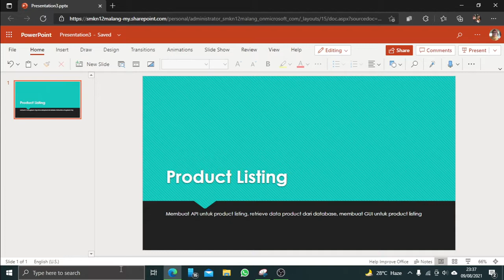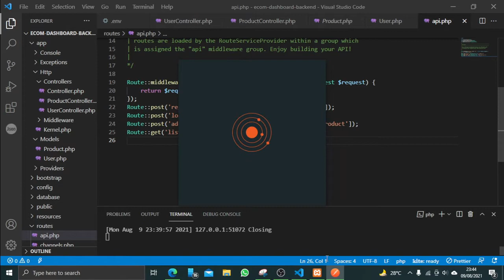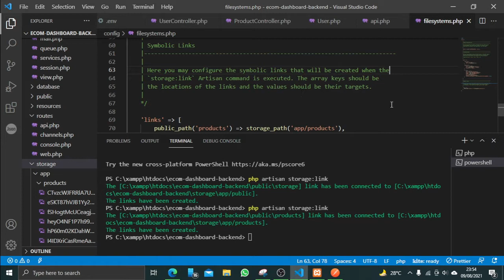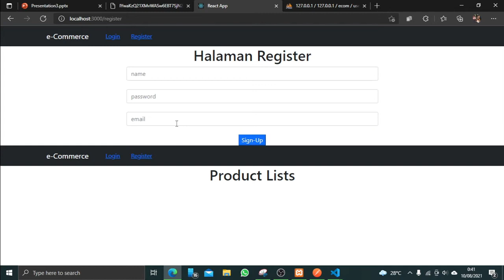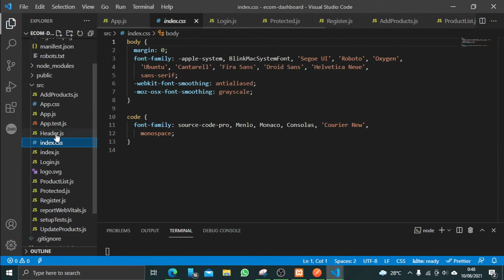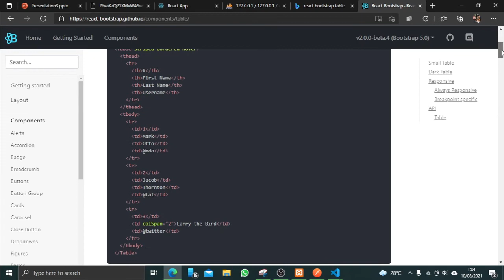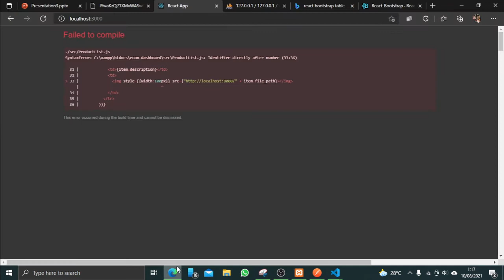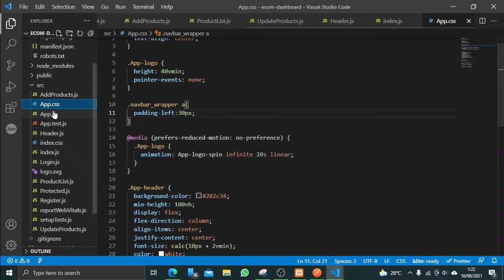[Part 8] Tutorial Laravel 8 + ReactJS Membuat e-Commerce Dashboard - Product List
Tutorial Membuat Aplikasi Web e-Commerce Dashboard mengunakan Laravel 8 + ReactJS

VIdeo ini merupakan bagian dari rangkaian Playlist Membuat Aplikasi Web Fullstack menggunakan Laravel 8 dan ReactJS. Aplikasi web yang dibuat adalah e-commerce dashboard yang meliputi Frontend menggunakan ReactJS dan Backend menggunakan Laravel 8. Keduanya diintegrasikan menggunakan API. Modul-modul yang dibuat adalah Register, Login, Logout, Product List, Add Product, Update Product, Delete Product, dan Search Product. Seri video ini merupakan bagian dari materi belajar siswa SMK Jurusan RPL kelas XII